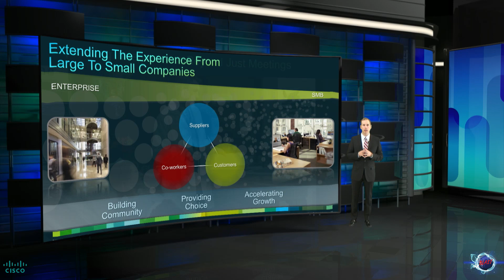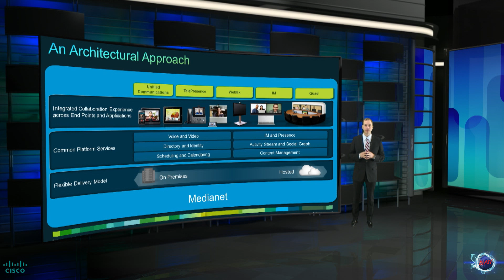3of3 - Bloomberg UTV Event: TelePresence Redefined - In-Person Experiences for All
First Virtual Keynote Address via TelePresence (San Jose,CA.USA  Bangalore,India)
Redefining TelePresence: In-Person Experiences For All

TelePresence 2.0 Keynote address by Mike Kisch (Cisco Market Management Director) to customer attendees of a Bloomberg UTV event in Bangalore, India. The Keynote was delivered virtually via TelePresence from Cisco's BLAST Studio in San Jose, CA to the event at the Taj Vivanta Hotel located in Bangalore, India on December 16, 2011. The collaborative virtual presenter capability employed for this event from the BLAST Studio clearly demonstrated and fortified Cisco TelePresence redefining videoconferencing, eliminating the barriers to collaboration and showcased a new level of TelePresence In-Person Experiences for all.

This virtual keynote address was a collaboration by the CMO Emerging Technologies team, APJC Collaboration Marketing-India team, and VCG's BLAST Studio.